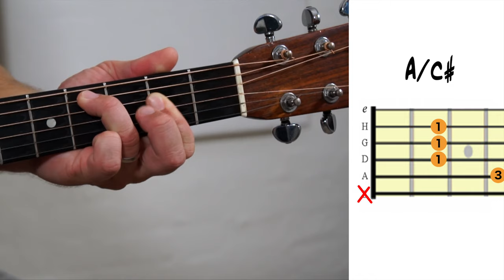Lær at spille "Kald Det Kærlighed" (Lars Lilholt) på guitar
Gå til 12:38 for at spille “Kald Det Kærlighed” igennem på guitar med akkorder på skærmen.

Lær at spille Lars Lilholts “Kald Det Kærlighed” på guitar. I denne videolektion på dansk viser jeg dig både akkorder og rytmer på guitar til klassikeren “Kald Det Kærlighed”. Og der er alt mulig grund til at lære den. “Kald Det Kærlighed” blev ved årtusindskiftet kåret som den næstebedste danske sang nogensinde, kun overgået af “Kvinde Min” med Gasolin. Desuden er den optaget i den danske Kulturkanon fra 2006 og udgivet på ikke mindre end 3 albums med Lars Lilholt band. Første gang på albummet “Portland” i 1983. Og så er det en af de allermest benyttede sange i disciplinen: Spil Guitar Til “Syng-Med” Sange.

Der er en del akkorder du skal have styr på hvis du vil spille den sammen med Lars Lilholt band, men “Kald Det Kærlighed” kan faktisk spilles med bare 4 guitar akkorder hvis du selv synger. Eller lokker nogle andre til at synge mens du spiller..

Her er oversigten over lektionen. Klik på tiden for at springe i videoen:

Akkorder - 1:01

1. Stykke  gennemgang - 5:01

Rytme/Strumming gennemgang - 7:19

1. Stykke gennemspilning -  9:30

2. Stykke gennemspilning - 10:48

Gennemspilning hele nummeret - 12:38

Hvis du kæmper lidt med guitarspillet eller skal have pudset grundformen af, så tjek mit gratis begynder kursus på :

Skriv dig på listen på og få gratis guitar lektioner i din indbakke + en e-bogen "Åbne Akkorder"!

Så kan du også være med til at bestemme, hvilke sange jeg skal lave videolektioner til.

God fornøjelse!

- Jakob